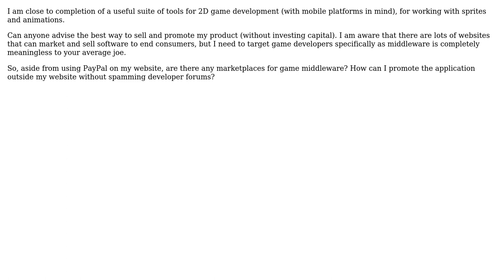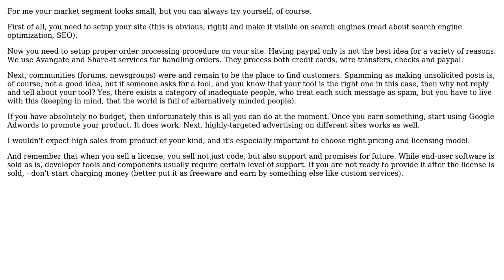Software Engineering: Selling middleware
With thanks & praise to God, and with thanks to the many people who have made this project possible! | Content (except music & images) licensed under CC BY-SA | Music | Images & others | With thanks to user Sam user Eugene Mayevski 'Callback and the Stack Exchange Network Trademarks are property of their respective owners. You are responsible for your own actions.